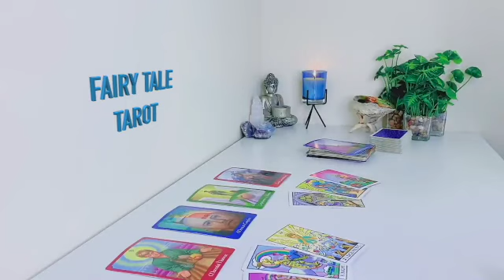TAURUS 💗This person regrets meeting you, and this is what their April tarot reading says about you🌼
Taurus Love
Taurus 2023
Taurus today
Taurus April